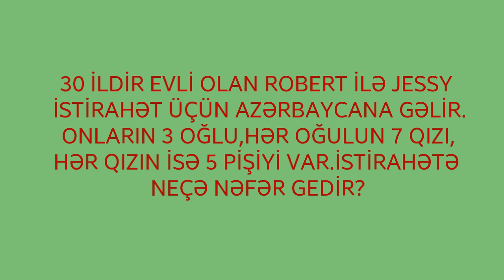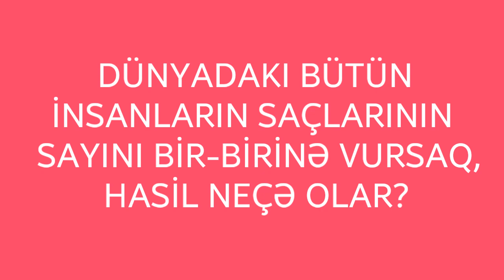En Çetin Mentiqi Suallar | En Çetin 3 Mentiqi Sual |en cetin mentiqi suallar en cetin 3 mentiqi sual